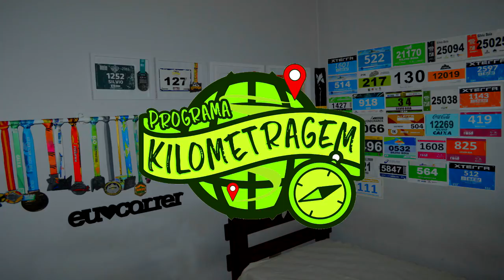Treinão beneficente dos youtubers de corrida do Rio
Faaaaaala corredores, tudo bem? Correr e fazer o bem... que tal? Uma ideia solta que surgiu depois de uma prova, com a ajuda de muita gente, acabou virando uma excelente oportunidade de fazer o bem, e ainda correr com muita gente boa! Assista nosso vídeo colabotativo de vários canais de youtube de corrida no Rio com apoio da Appai!